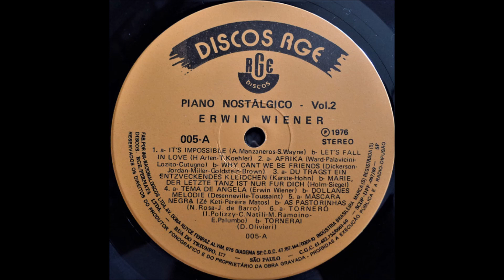Erwin Wiener – Piano Nostálgico (Volume 2)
Album nr. 679 - Erwin Wiener – Piano Nostálgico (Volume 2)

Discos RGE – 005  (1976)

A5a  Máscara Negra
A5b  As Pastorinhas
A6a  Torneró
A6b  Tornerai

B1a  If Ever I Would Leave You
B1b  Do Re Mi
B2a  Volte Para Mim
B2b  Os Meninos Da Mangueira
B3a  Sleighride
B3b  Bye Bye Blackbird
B4a  El Dia Que Me Quieras
B4b  Uno
B5a  Le Plaisir Des Modes
B5b  Symphonie
B6a  White Christmas
B6b  Jingle Bells